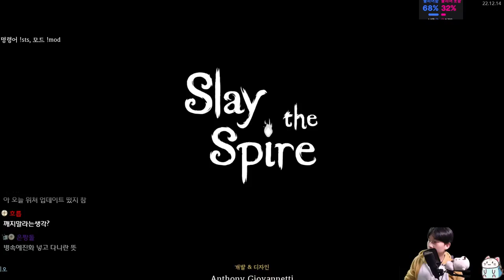재귀가 핵심이 되는 덱 {Slay the Spire} {슬레이 더 스파이어}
재귀 컴드 플라즈마구체